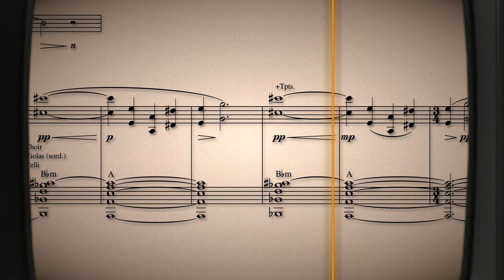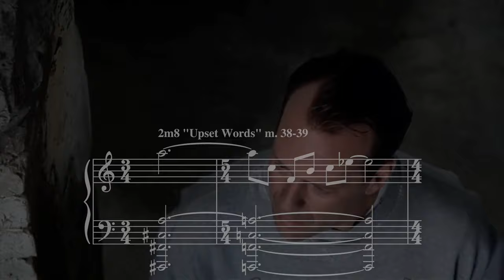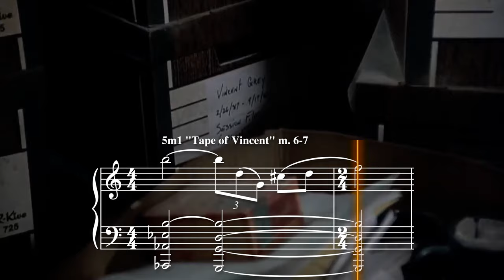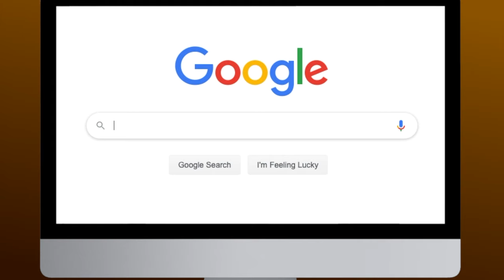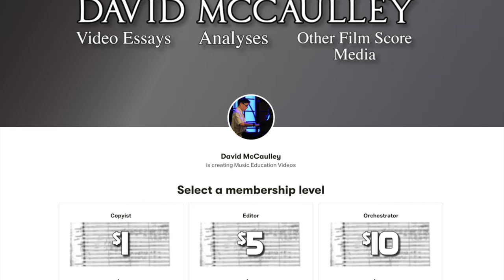The music in "The Sixth Sense" spoils the ending. | Composer Toolbox: Episode 15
In this episode, I take a look at a specific musical motif that James Newton Howard uses to foreshadow the ending of "The Sixth Sense."